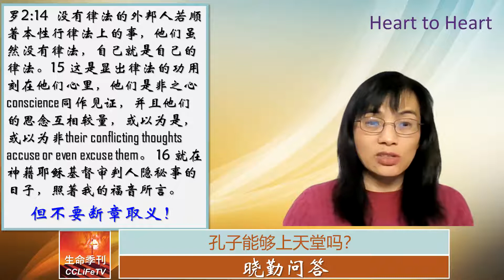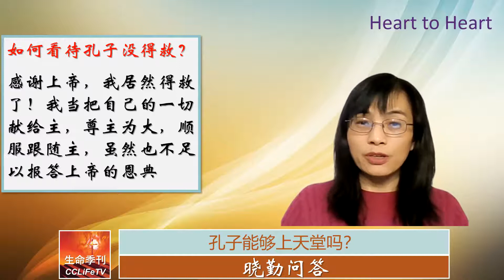晓勤问答：孔子上天堂吗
新生命热线：晓勤问答专栏